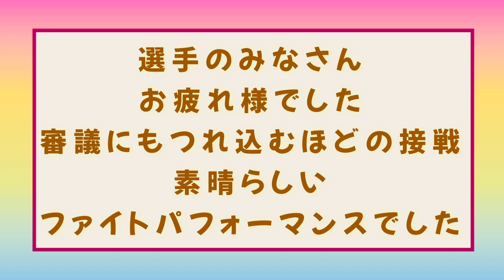両チームの怪力たちが全身全霊のフルパワーで引き合う高知高校のつなひきがすごい💦💪🏻Final🙌🏻阪神 森木大智選手の母校🙌🏻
綱引きシリーズもいよいよ最後！Final Roundは高知高校💪🏻‼️
尋常じゃないパワーで引き合うつなひきに男子も女子も、生徒も先生も大盛り上がりで、まるでお祭り騒ぎ🙌🏻💦

そして、どんなに激しくても、ケガしても、負ける事が大嫌い……ここまで来たらと、どうしても勝ちたくって、みんなで力を合わせて必死で戦ってる姿を見ていると応援せずになんていられない🎶🙌🏻そんなみんなの推しの子たちを是非ご覧になってみてください☺️

高知高校 体育祭 2023

Threads、Instagramもぜひ覗いてみてくださいね🥹
また、会員限定のライブやステッカーなどの特典付きメンバーシップ(290円)。
めっちゃ楽しいメンバーたちのお友だちになりませんか？
また【Threads】も新たに始めたので、そちらも是非見てあげてくださいね☺️

【Threads】はこちらからどうぞ